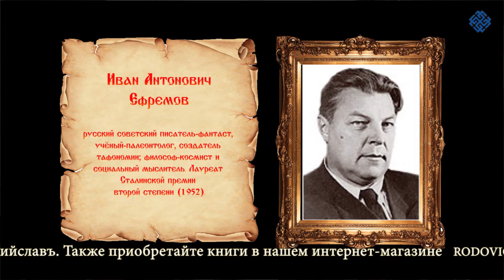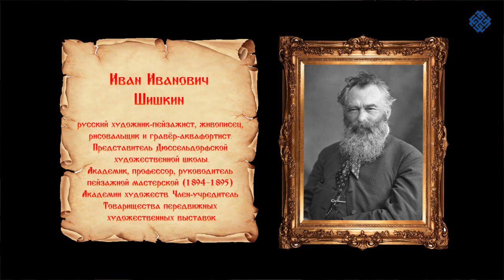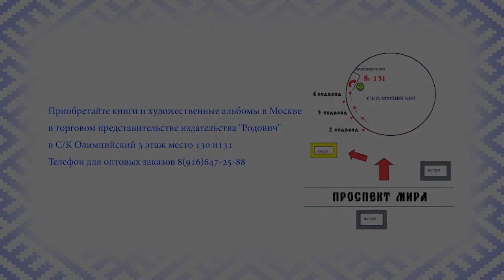Всеволод Иванов. Знакомство с Ю. М. Медведевым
Предлагаем Вашему вниманию интервью с русским художником Всеволодом Ивановым, где он рассказывает о том, как познакомился с писателем, журналистом, поэтом Юрием Михайловичем Медведевым.
Приобретайте художественные альбомы Всеволода Иванова и литературу на тему истории Руси и славянской культуры в нашем торговом представительстве в Москве, по адресу: м. Проспект Мира, с/к Олимпийский, Книжная ярмарка, 3 этаж, место 131, тел. 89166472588 Ирийславъ.